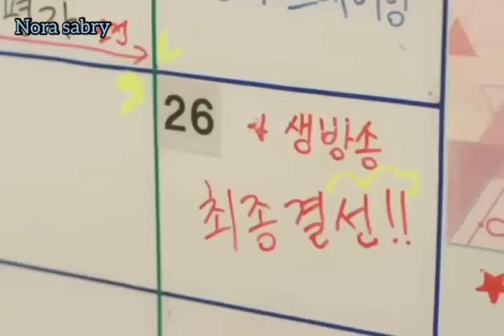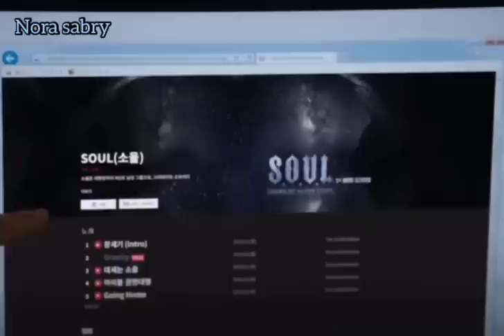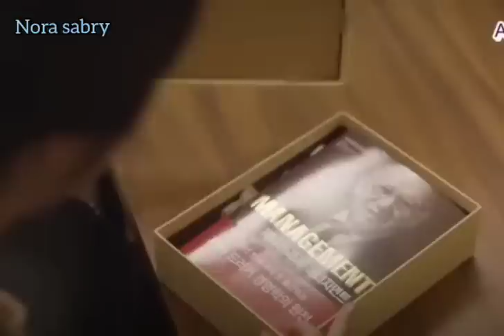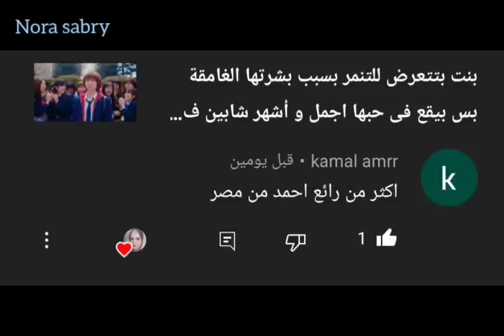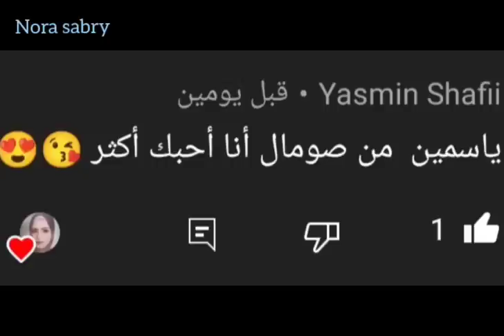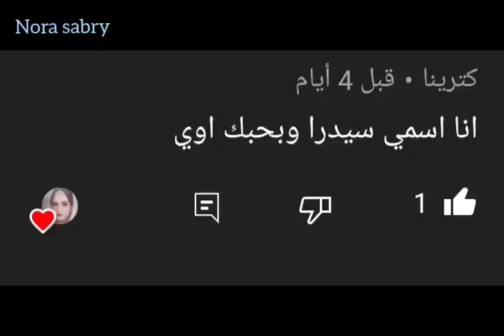بنت فقيرة بتشتغل عند اكتر فرقة ايدول بتكرهها و بتتفاجئ أن اوسم اتنين فيها بيقعوا فى حبها. ملخص مسلسل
بنت فقيرة بتشتغل عند اكتر فرقة ايدول بتكرهها و بتتفاجئ أن اوسم اتنين فيها بيقعوا فى حبها.

مسلسلات تشا اونو

ملخصات مسلسلات كورية عن التنمر